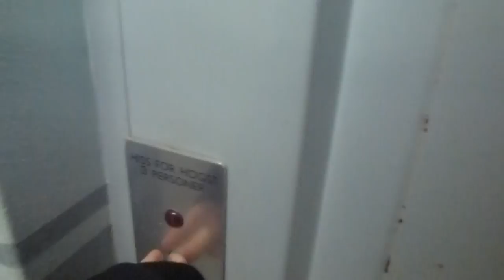Old Grahams elevator @ Fregattvägen 4, Lidingö